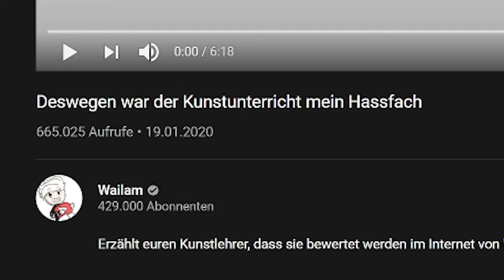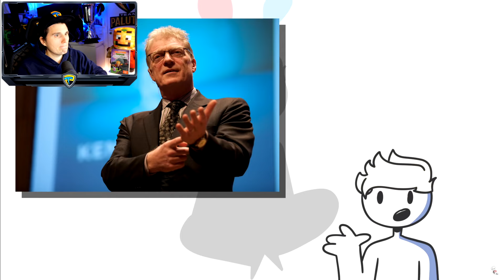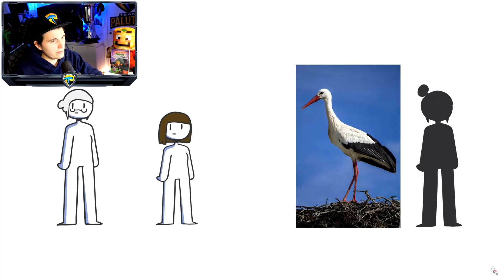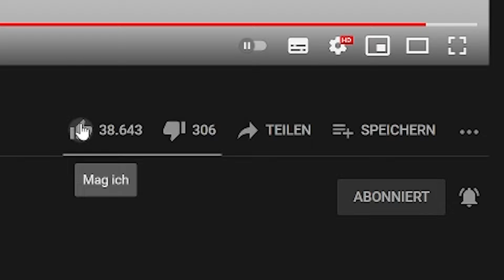Paluten REAGIERT auf Deswegen war KUNST mein Hassfach...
Guckt unbedingt bei Wailam vorbei!